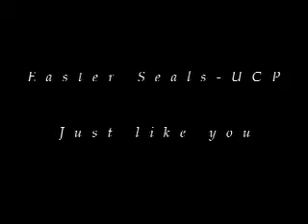Easter Seals 2004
These are kids that are helped out by our local Easter Seals organization that I shot in 2004.